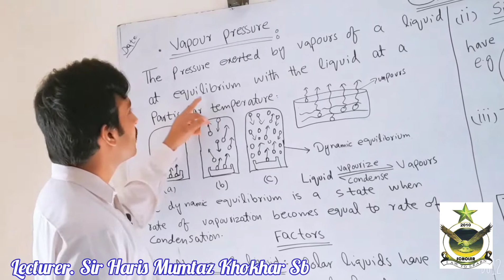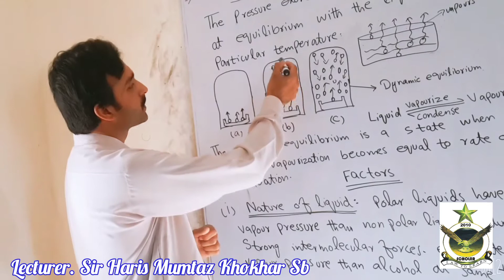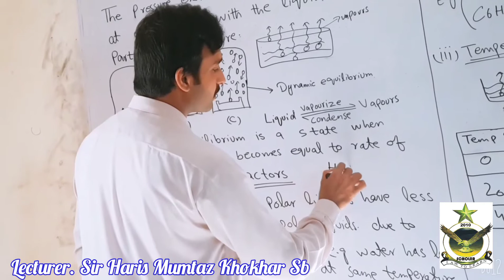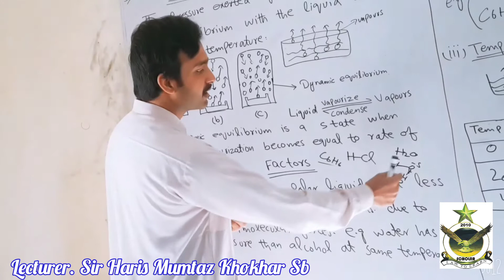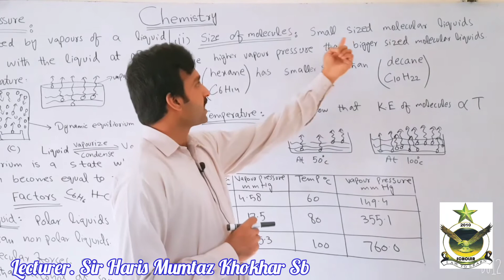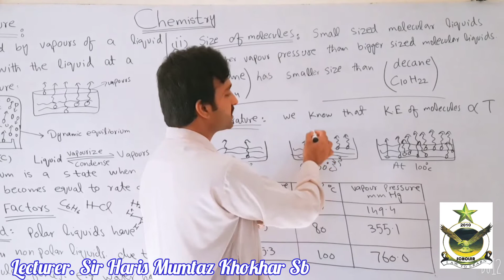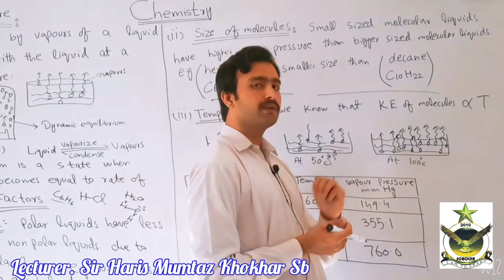Vapour Pressure Chemistry-9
Lectures of Chemistry for 9th Class
By Sir Haris Mumtaz Khokhar Sb